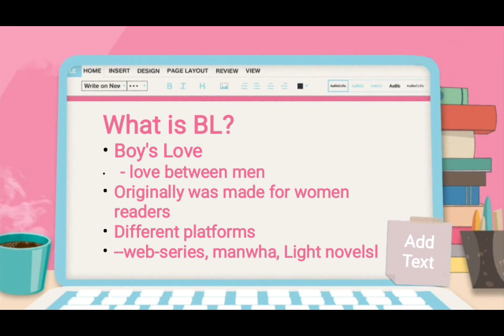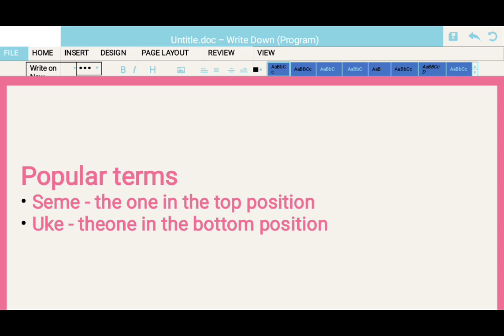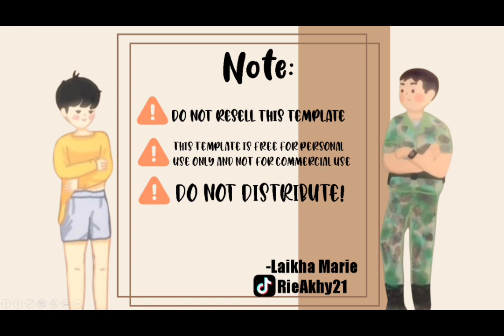A short introduction for the Wonderful World of BL Aquino, Eugene ITec 11 - Living in the IT Era